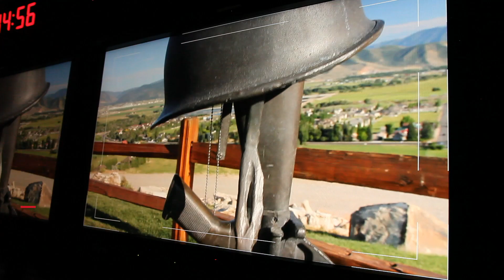John Roberts shares a moving moment from his journalism career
John Roberts celebrates the 25th anniversary of Fox News Channel.